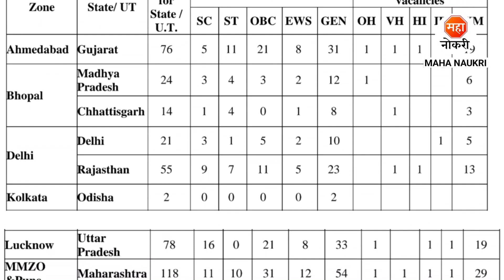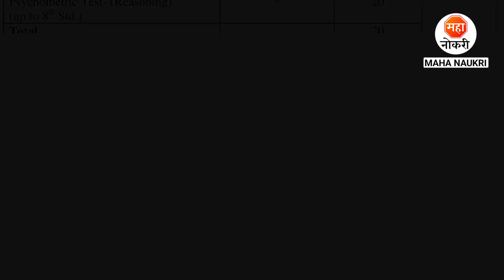सब स्टाफ - सफाई कर्मचारी पदांची पर्मनंट भरती | CBI Recruitment 2023 | 10th Pass Jobs | Bank jobs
Central Bank of India (CBI) has announced Safai Karmchari/ Sub-Staff Posts.
Central Bank of India (CBI) Recruitment For Freshers Candidates. This is the best Recruitment for you to start your career.

Your Enquiries

central bank of india bharti 2024
cbi bank recruitment 2024
cbi maharashtra recruitment 2024
cbi safai karmachari recruitment 2024
cbi sub staff recruitment 2024
bank bharti 2024
cbi sub staff vacancy 2024
safai karmachari bharti 2024
cbi safai karmachari bharti 2024
bank vacancy 2024
central bank of india safai karmachari vacancy
safai karmachari cum sub staff jobs
cbi bank job